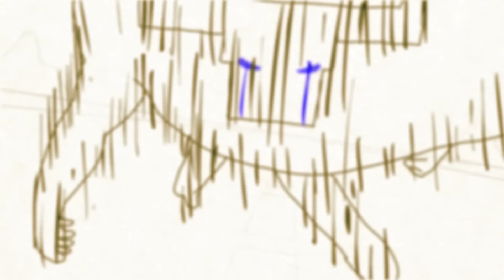Um Bovino Irritado ! ! ! CUEIO 14 ☆ Desenho Animado em Portugues ☆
Bovino Irritado, Vai Bovino!!!